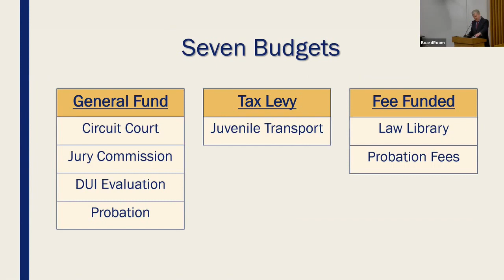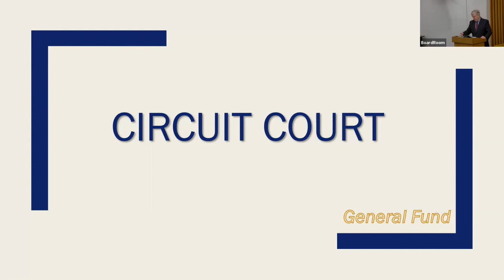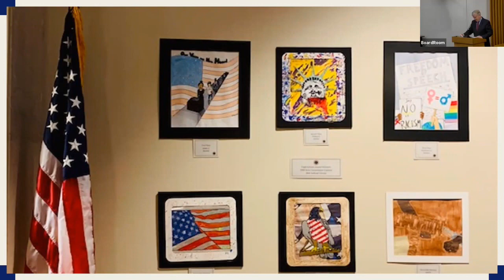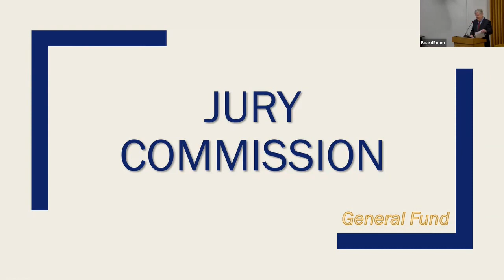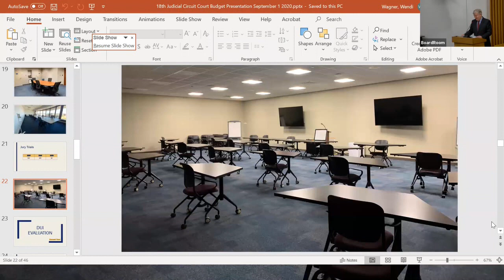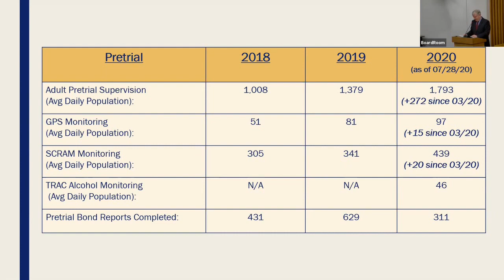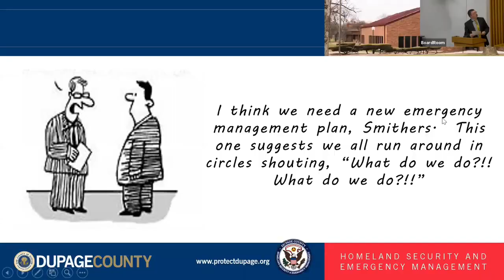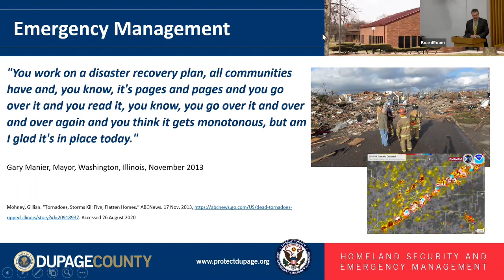DuPage County Judicial and Public Safety Committee, 9/1/2020, 8:00 am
Judicial and Public Safety Committee Meeting held on 9/1/2020